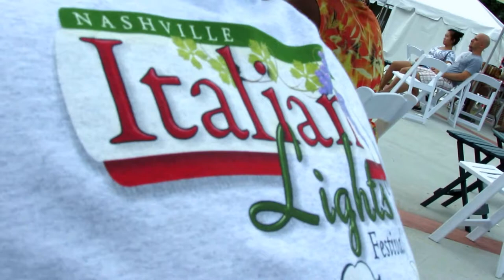The Erik Blue Band at the Nashville Italian Lights Festival 2014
Great R&B music. A Nashville,TN local band.